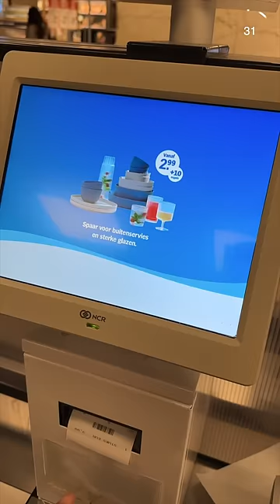3 Things that blew my Mind in Amsterdam ❌❌❌